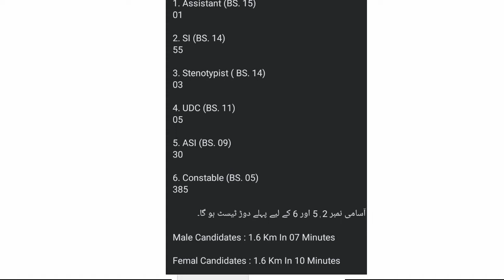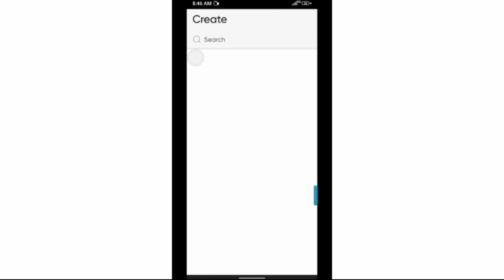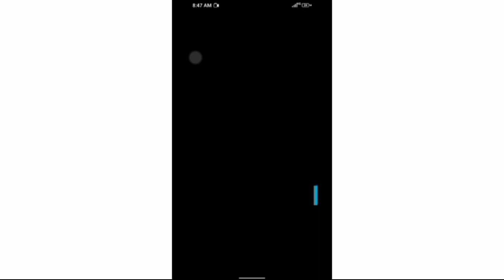Background Picture On mobile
Thia video is all about that how to change background picture on Android for admission and apply.

 How change background picture

how to Change background photo on mobile
Background picture problem
How select blue background picture

How white background picture for admission
Fia jobs background problem